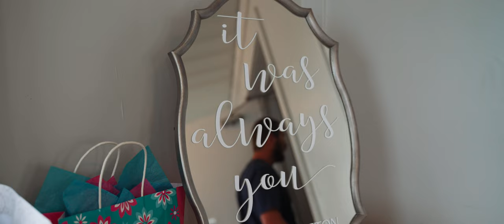Preston & Lydia Ward -Wedding Highlight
The Wards were married on a beautiful fall day in Wien, Missouri at the St. Mary of the Angels Church. Congratulations on your wedding!